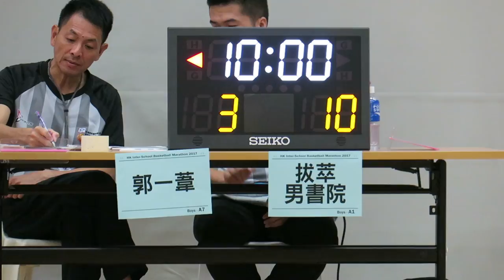郭一葦vs拔萃(2017.7.12.學界籃球馬拉松男子六十四強)精華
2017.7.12.港灣道體育館 10:45 郭一葦(黑) 5 : 20 拔萃(白)